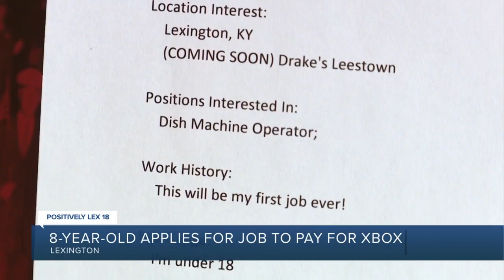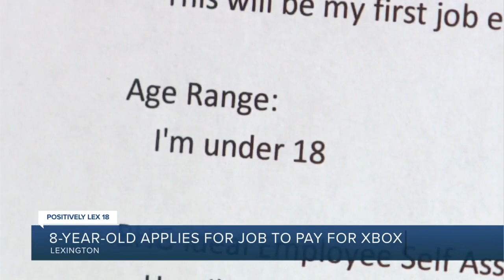8-year-old applies for dishwashing job at Drake's to pay for Xbox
Meadowthorpe Elementary School student Nash Johnson is an energetic kid who knows what he wants.   But to get an Xbox he needed some green. To get that, he needed a job... so over his fall break, he applied to be a dishwasher at Drake's new Leestown location. LEX 18's Kristen Edwards reports.